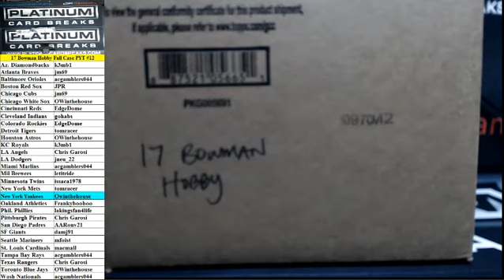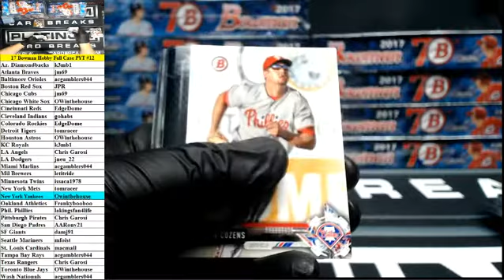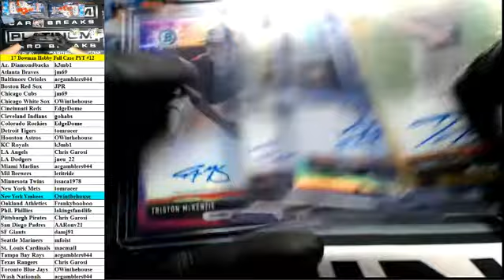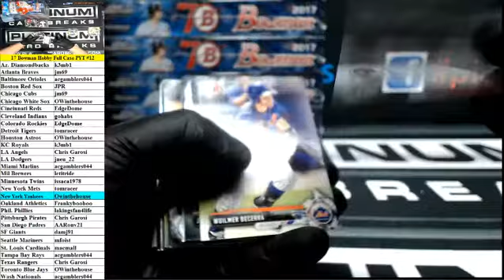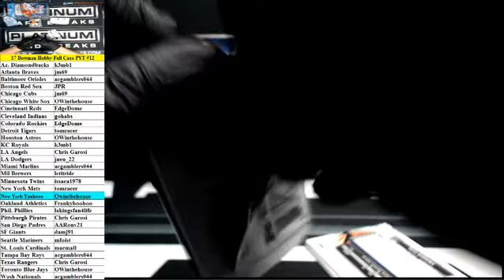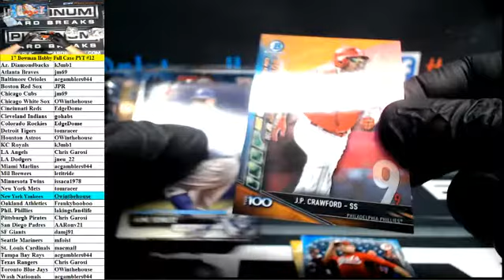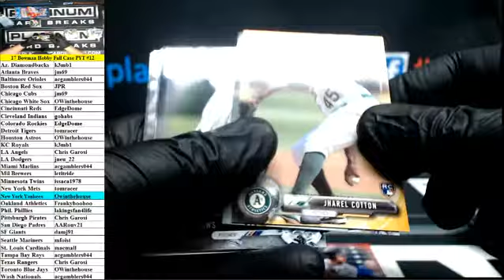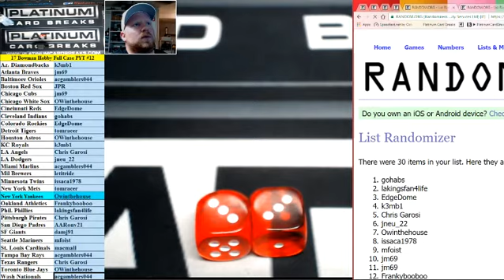2017 Bowman Baseball Hobby Full Case PYT #12 ~ SUPERFRACTOR AUTO!!!